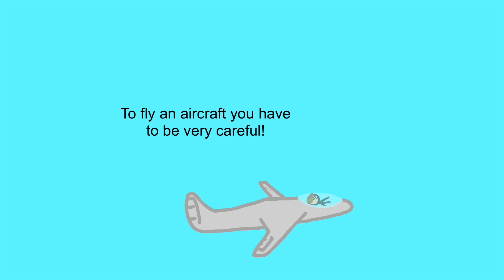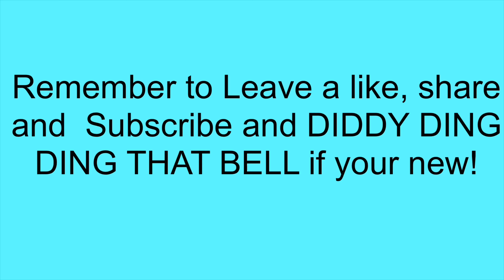Splodge Aircraft School (funny animation)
Splodge aircraft school... What will happen this time?

This animation took a long time to make, so I hope you enjoy the video!